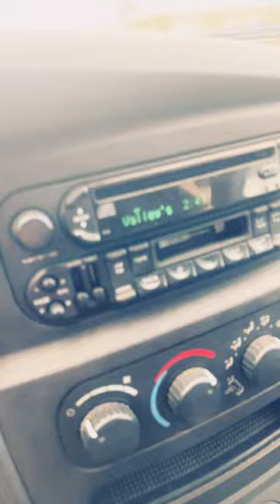Street sweepers suck.